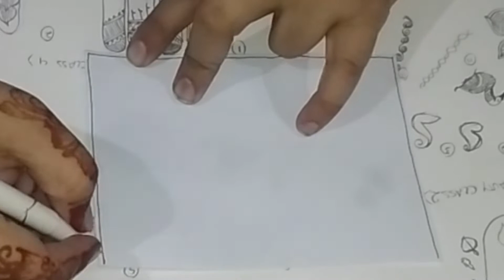Daily Line Illusion # 17 / Dimension Eye 3D Pattern / Satisfying Spiral Drawing / Art Therapy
Dimension Eye 3D Pattern created with a Sharpie on 110lb cardstock.  (relaxing art therapy ) Satisfying spiral art drawing from our series "Daily Line Illusions" # 17